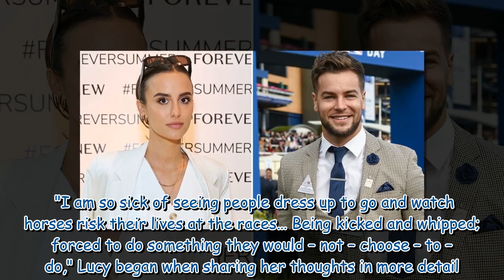Love Island vs Made in Chelsea - Lucy Watson and Chris Hughes clash over Royal Ascot